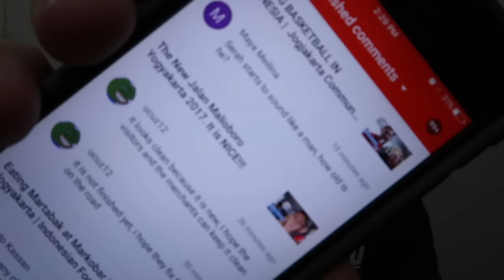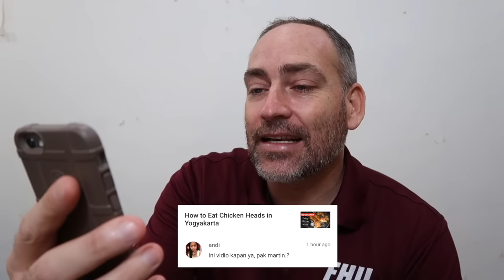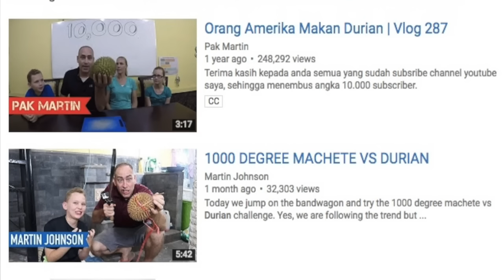Q&A with MARTIN JOHNSON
Today it Q&A day with me. If you have questions please leave them in the comments. Hope you enjoy our family friendly videos. Have a great day and keep smiling! :)

SEND US MAIL:
Indonesia